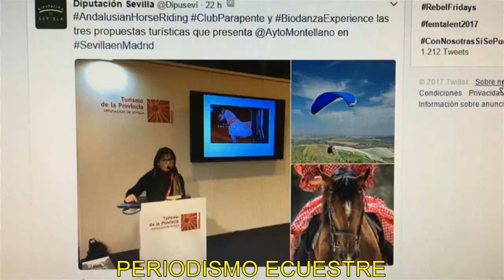EQUESTRIAN JOURNALISM . ANDALUSIAN HORSE RIDING.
CARMEN HERMOSIN ROMAN   Spanish Equestrian Journalist. Social Media  and equestrian influencer.
Anthropologist. Andalusian Horse Culture.